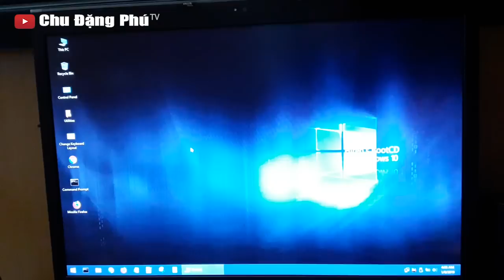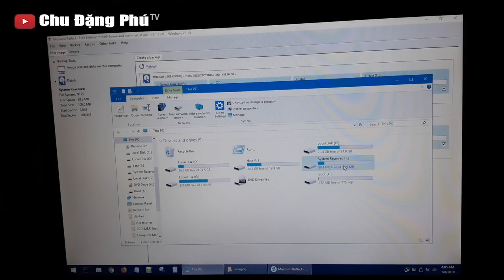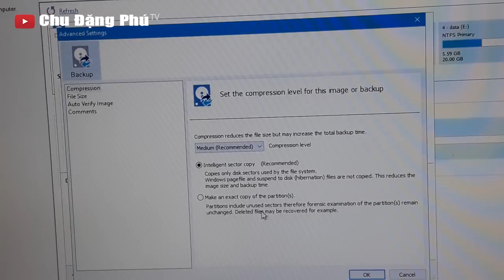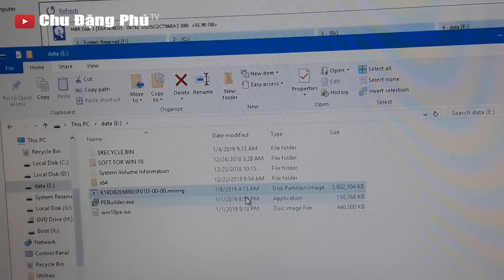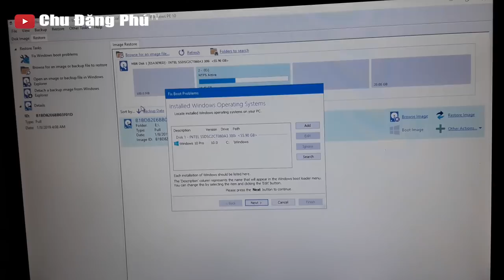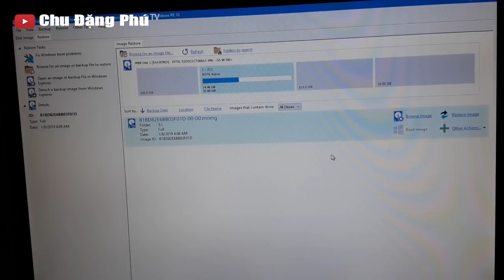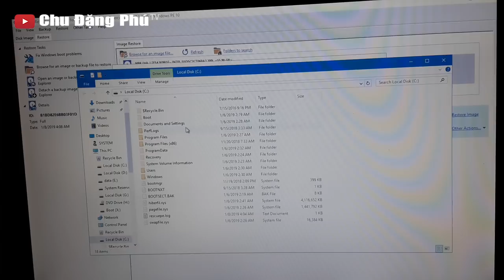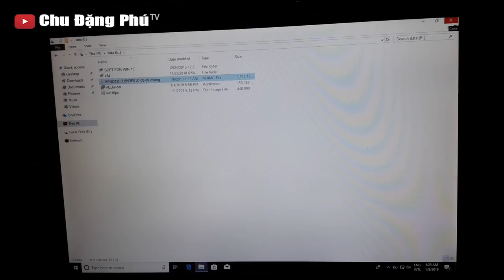Hãy quên Ghost đi nhé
Xin chào các bạn! Hôm nay mình xin chia sẻ với các bạn video: Hãy quên Ghost đi nhé. Hy vọng sẽ giúp ích cho các bạn.